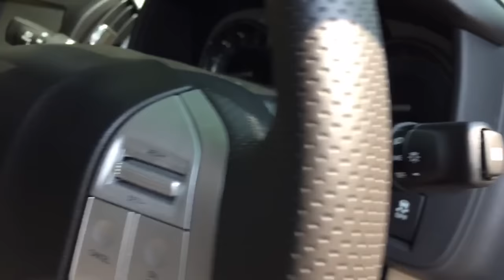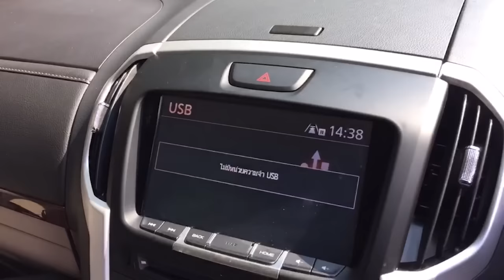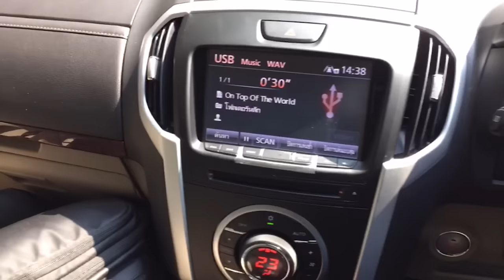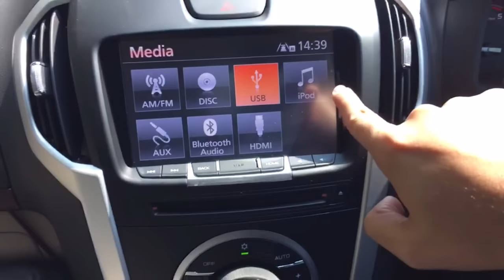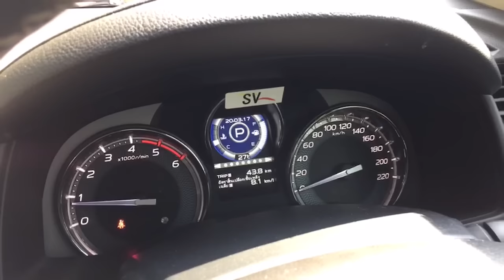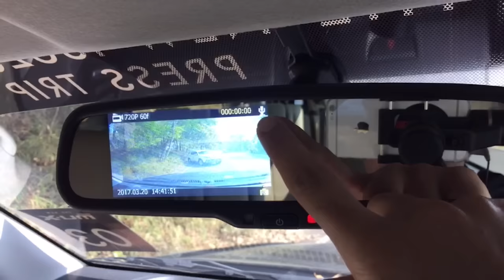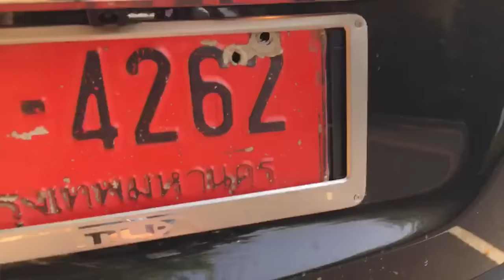[Live] ไลฟ์สดรีวิว ISUZU MU-X MY17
เทปบันทึก Facebook Live จากงานทดสอบ ISUZU MU-X 1.9 Ddi Blue Power โมเดลปี 2017 บนเส้นทางขึ้นดอยตุง จังหวัดเชียงราย เพื่อพิสูจน์สมรรถนะรถ SUV 7 ที่นั่ง เครื่องยนต์ ดีเซล 1.9 เทอร์โบ ให้กำลังสูงสุด 150 แรงม้า แรงบิดสูงสุด 350 นิวตันเมตร